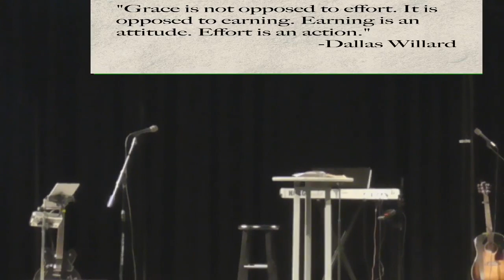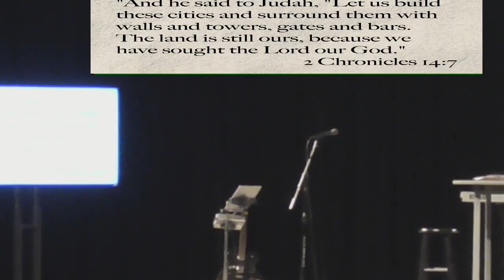Greater Expectations: Preparation